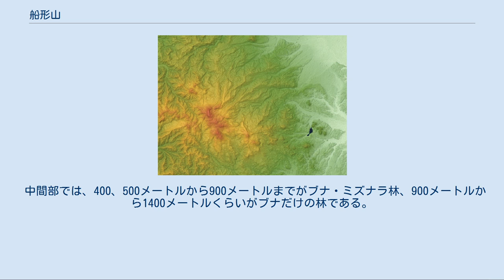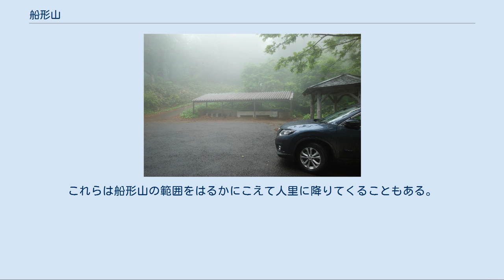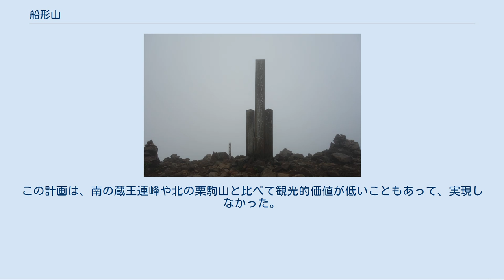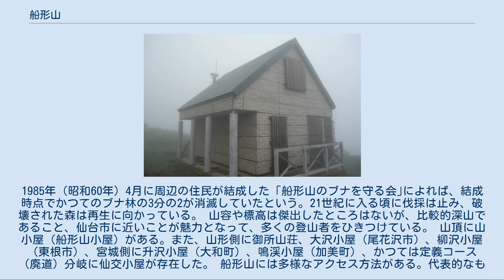船形山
船形山（ふながたやま）は、宮城県と山形県の県境にそびえる、奥羽山脈船形火山群の主峰となる火山である。
別名は御所山（ごしょざん）。
日本二百名山のひとつに数えられる。
 一等三角点の名称は「舟形山」（地図）で、標高は2010年（平成22年）10月1日に1500.23mから1500.34mに改められた。
 船形山は宮城県側で呼ぶ名である。
北東側から山頂を向いたとき、緩い傾斜を急な崖が縁取るのが浮かぶ舟のように見えることから名付けられたとか、東から見たとき山頂が船底をひっくり返したような形をしていることから名付けられたとか言われる。
一方、山形県側では御所山と呼ばれており、こちらは北西麓の尾花沢に伝わる伝説に由来する。
その話では、承久の乱で佐渡島に流刑になり、佐渡島で没したと伝えられている順徳天皇が、実は佐渡島から脱出して尾花沢まで落ち延び、隠れ住んだ。
山の名は天皇の居所、すなわち御所にちなむという。
船形山を中心とする5つの峰（五所）が由来という説もある。
 山頂付近には宮城県の仙台市青葉区（旧宮城郡）、加美郡加美町、同郡色麻町、および山形県の尾花沢市（旧北村山郡）の市区町境が集まり、主峰の周辺も含めると宮城県の仙台市泉区（旧宮城郡）、黒川郡大和町、山形県の東根市（旧北村山郡）の市区町境も集まるなど、4つの（旧）郡の境となってきた。
 船形火山の地形図 船形山周辺、蔵王連峰、仙台湾 船形山は船形火山群の主峰であり、周辺の山を含めて船形連峰と呼ばれ、またその連峰まで広く指して船形山と呼ぶこともある。
船形連峰は、南北に走る奥羽山脈の背稜と、それに交差する東西の山並みからなり、広い範囲に数多い山を寄せた塊を呈する。
最高点の船形山はその中で突出してはおらず、山頂をなかなか現さない奥深さが特長である。
 船形連峰は奥羽山脈が海中から隆起した第三紀末から第四紀の初めに形成された。
火山中軸から東側で標高800メートルから1000メートルの基盤は海底での火山活動から生まれたグリーンタフである。
山脈ができた後の60万年から85万年前に、火山活動を繰り返して今の山体ができあがった。
船形連峰の表面を覆うのはこのときの溶岩類・噴出物に由来する火山岩である。
溶岩類は北と東に多く流れ、山頂から北と東10キロメートル余りにわたって各所に崖と地滑り地形を発達させた。
 船形山は、分水嶺にあり、船形山を源流とする河川は流域を潤してきた。
そのことから、古来より水神を祀る霊山として周辺部の住民に崇拝されており、山頂には船形山御所神社が建てられ、水上弁財天が祀られている。
同社は船形山神社とも呼ばれるため、山麓にある式内社の船形山神社（舩形山神社、地図）と混同されて記載される場合があるが別の神社である。
 仙台市青葉区と山形県尾花沢市との境には「仙台カゴ」（地図）、山形県尾花沢市と東根市との境には「最上カゴ」（地図）と呼ばれる1200m級の峯が存在する。
カゴとは加護を意味し、修験道の道場であった。
船形山の周囲はかつては羽黒派の山伏による山岳修験が盛んに行われており、黒伏山（地図、黒伏山神社）、観音寺など山岳修験にちなむものが多く残っている。
 船形山一帯は、後述の伐採が進むまで、標高が400メートルから500メートルくらいが人為的に形成されたナラ、アカマツ、クリの雑木林、1300か1400メートルくらいまでがブナを主とする天然林、それ以上が灌木や草が生える高山帯であった。
 中間部では、400、500メートルから900メートルまでがブナ・ミズナラ林、900メートルから1400メートルくらいがブナだけの林である。
それに稜線ではヒメコマツとネヅコが入る。
雪が多いため天然の針葉樹林はないが、人工林は別である。
 ブナ林の上限は高いところで1400メートル、山頂が低いところでは1200メートルくらいになり、その上は高山性の植生となる。
まず矮小なブナとミヤマナラ、さらにアズキナシ、ハウチワカエデ、コシアブラといった灌木が茂り、その上にハイマツ地帯がある。
ハイマツに覆われないところは、高山草原、つまりお花畑となる。
 哺乳類ではツキノワグマ、ニホンザル、テン、ムササビ、リス、ニホンカモシカ、ウサギが多い。
これらは船形山の範囲をはるかにこえて人里に降りてくることもある。
 船形山は集落から離れた奥山で、運送難から20世紀半ばまで人の...